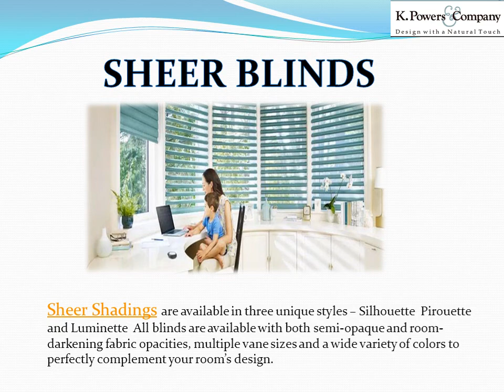Best Wool Carpeting in Massachusetts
K. Powers & Company is natural carpeting for your home or office?  Wool carpeting available in United States (Massachusetts) One.